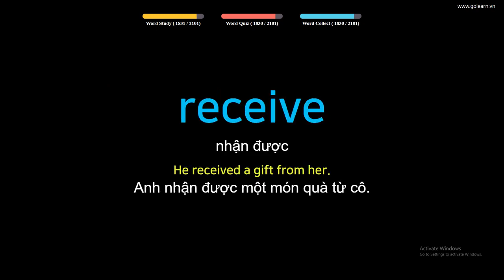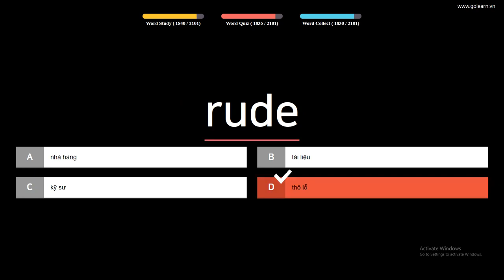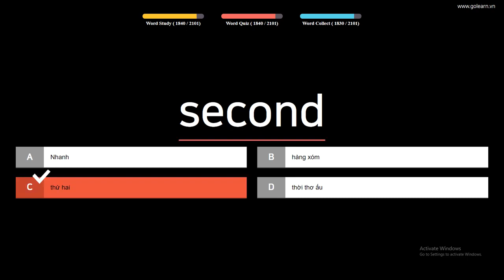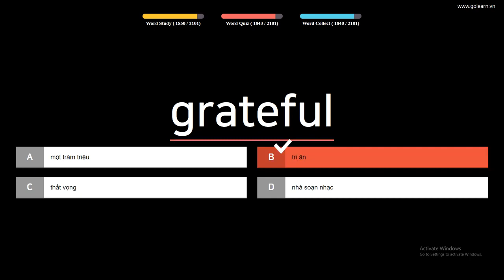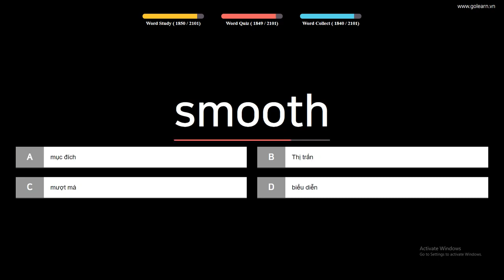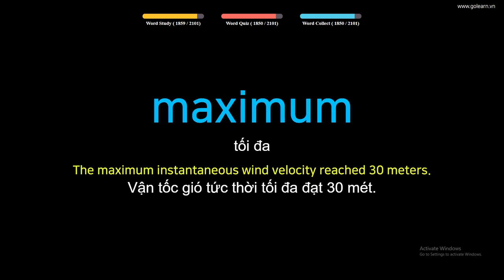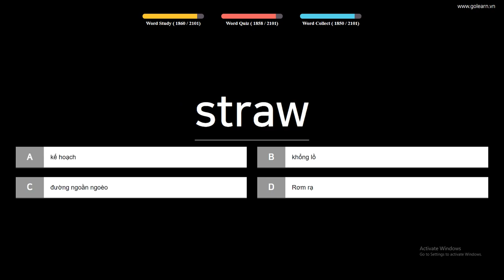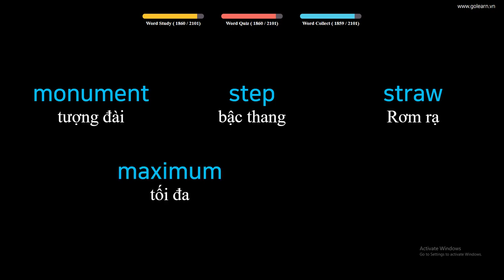English to Vietnamese Vocabulary Words Translate - PART 52